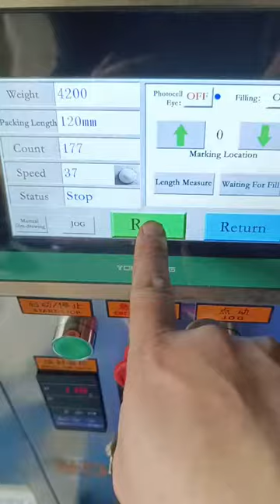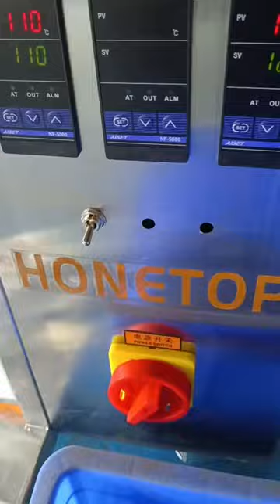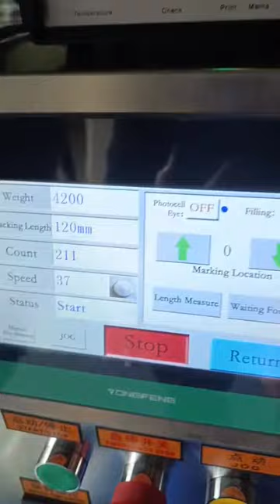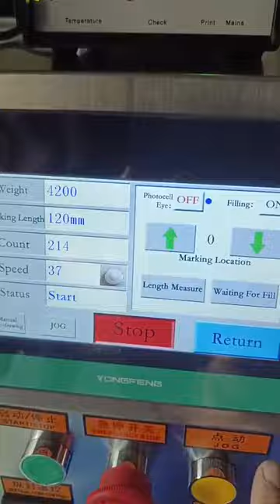🤜 Spices packaging machine is ready to ship to Ghana, Africa Welcome to Honetop Packing Machine 🤝